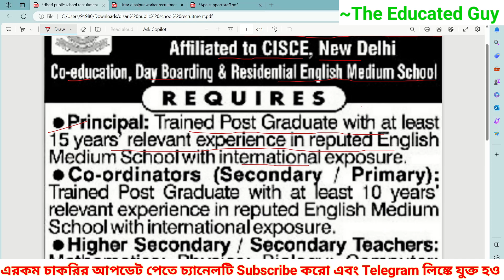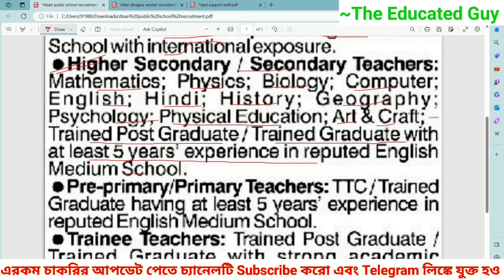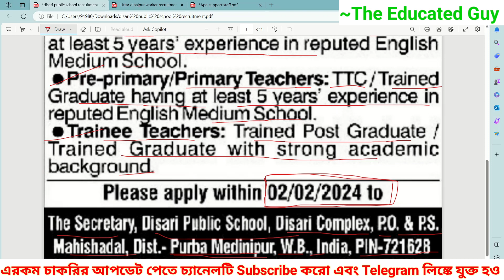Disari Public School Teacher Vacancy 2024|Purba Medinipur Disari Public School|Teacher Interview|Wb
Disari Public School Teacher Vacancy 2024|Purba Medinipur Disari Public School|Teacher Interview|Wb#wbteacherrecruitment

📍School Address: -

The Secretary, Disari Public School, Disari Complex, P.o & P.s- Mahishadal, Dist- Purba Medinipur, West Bengal, Pin-721628

In this video i show you Disari Public School Teacher Recruitment 2024.I will discuss all the right and valuable point.